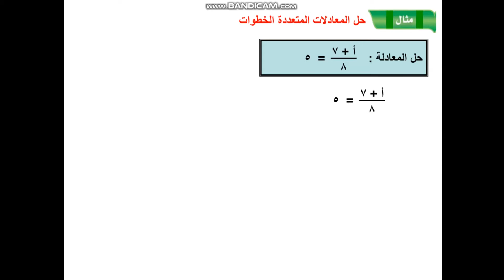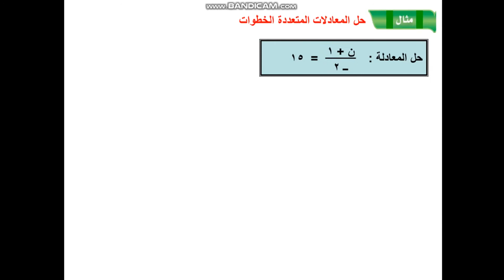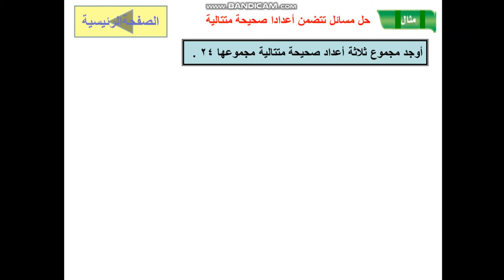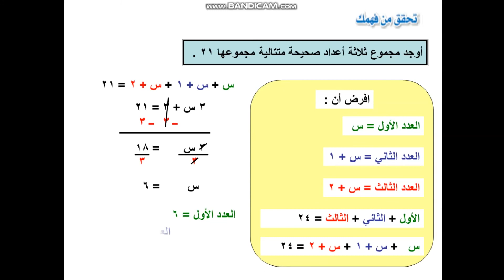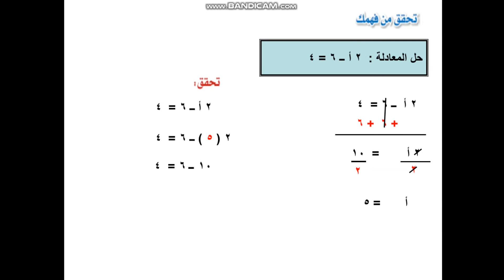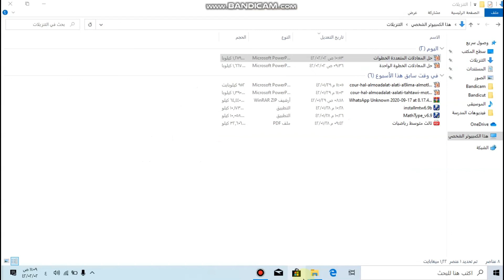حل المعادلات متعددة الخطوات